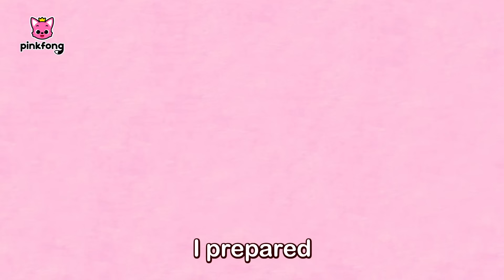Baby Shark's Thanksgiving Day | Thanksgiving Song | Pinkfong Songs for Children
Happy Thanksgiving with Baby Shark!
Have a great Thanksgiving Day with Baby Shark and Family!

★Lyrics

Baby Shark,
doo doo doo doo doo.
Baby Shark,
Mix the filling,
make the dough.
I made pumpkin pie!

Mommy Shark,
Mommy Shark,
Boil the cranberries,
mix the cranberries.
I made cranberry sauce!

Daddy Shark,
Daddy Shark,
Cut the bread,
dice the veggies.
 I made stuffing!

Grandma Shark,
Grandma Shark,
Boil potatoes,
mash them up.
I made mashed potato!

Grandpa Shark,
Grandpa Shark,
I prepared
the main dish.
I roasted the turkey!
Where is the turkey?

Run away,
doo doo doo doo doo doo.
Run away,
Run away,
Run away!

I’m thankful for
this wonderful meal.
I’m thankful for my health.
I’m thankful for my family!
I’m thankful for
a brand new day.
And I’m thankful for everyone
who loves me!
We are thankful for
Thanksgiving!

Me too!

Celebrate,
Celebrate,
Celebrate
Thanksgiving Day.
Happy Thanksgiving!